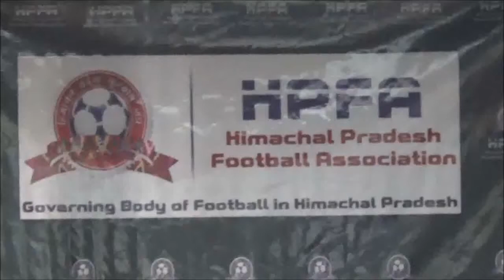फुटबॉल सम्मान समारोह के लिए बनाई रूपरेखा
धर्मशाला, 8 अगस्त भारतीय फुटबॉल टीम के पूर्व कप्तान व महान खिलाड़ी वाई चुंग भूटिया 11 अगस्त शुक्रवार को हिमाचल प्रदेश फुटबॉल संघ के सम्मान समारोह में बतौर मुख्यतिथि  शिरकत करेंगे। धर्मशाला डिग्री कालेज के आडिटोरियम मे आयोजित होने जा रहे अपनी तरह के इस अनोखे समारोह मे हिमाचल प्रदेश की फुटबाल से जुड़ी 28 श्रेणियो के 150 से ज्यादा प्रतिभागियो को सम्मानित किया जाएगा। हिमाचल फुटबॉल संघ के प्रदेश महासचिव  दीपक शर्मा के अनुसार इस कार्यक्रम को संघ ने काफी बड़े पैमाने पर आयोजित करने की रूपरेखा तैयार की है।